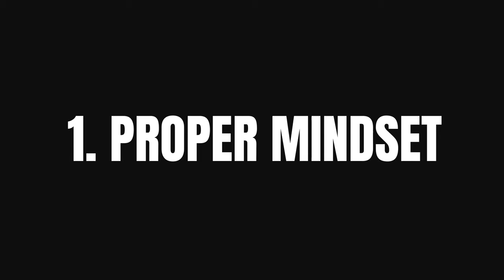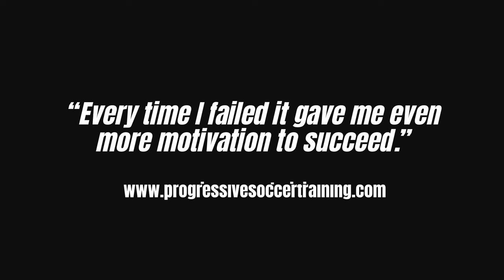How to SCORE 99% of Penalty Kicks (without feeling scared or nervous)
In this video, I'll explain how to score a penalty kick in soccer, consistently. Even if you're currently struggling with fear, being afraid, or missing penalty kicks too often. This soccer tutorial will turn you into an automatic goal scorer from the penalty spot.

Post Keyword Rich Text Here...

- Coach Dylan